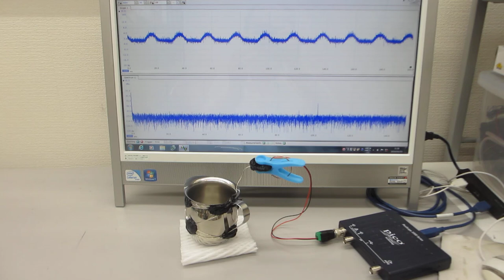共振現象と非線形現象を制御可能にする超音波発振制御プローブ（超音波プローブの特性評価テスト）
５００Ｈｚから１００ＭＨｚの対象物の表面弾性波について、

　２０Ｗ以下の超音波出力で、３０００リッターの水槽でも、

　非線形特性
　応答特性